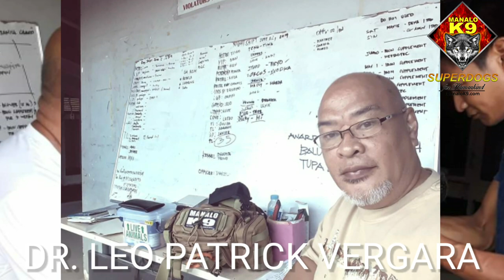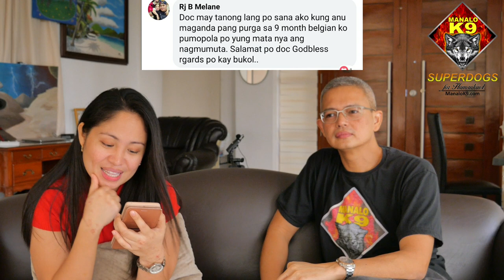Answering Dog Questions | Finale a.k.a. Part 4 | Manalo K9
On:
Protein Requirements for Dogs
Best Diet for Belgian Malinois
How to Choose a Good Quality Belgian Malinois
When to Bring a Dog to a Vet?
Best Dewormer for Belgian Malinois with Red Eyes
Vitamins for Dogs
Being a Trainer

Dr. Abel Manalo (Veterinary Medicine)
President, CEO
ManaloK9.com
Superdogs for Humankind